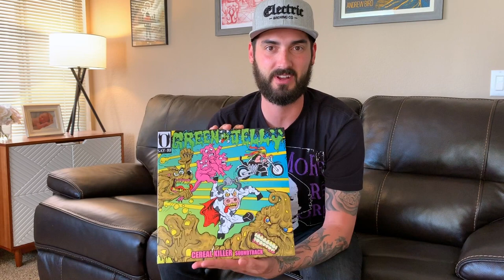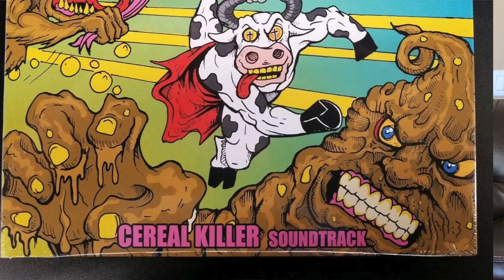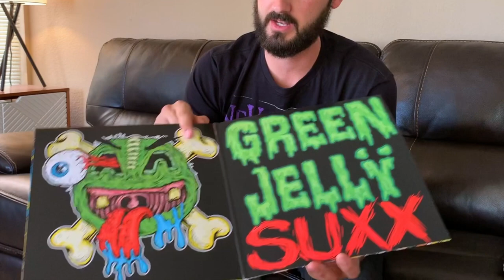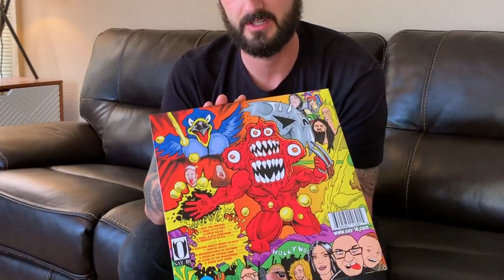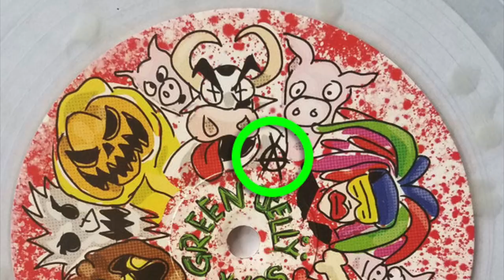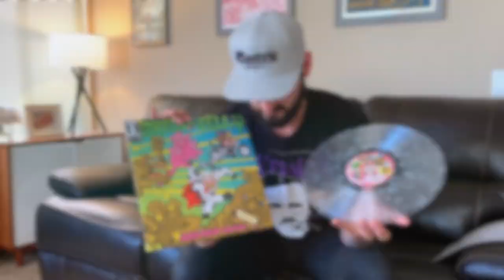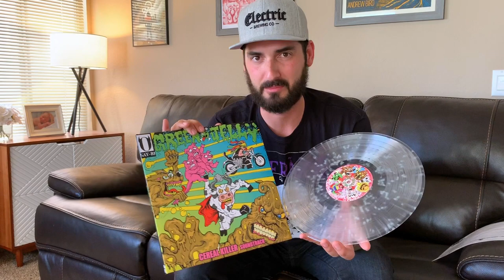Green Jellÿ - Cereal Killer Soundtrack Vinyl Review - Record Store Day 2019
We take a look at the 2019 Record Store Day edition of Green Jellÿ 's album Cereal Killer Sountrack.

I received permission prior to adding audio from the album.

UPDATE:
Shout out to Lazy Ass Destroyer, John Jinnings and FR3TÖ F33T for listing off the members drawn on the back!
From left to right:
Cody from Green Gwello, Matty Moose of Psychostick, Lazy D from Lazy Ass Destroyer, Johnny Pee (drew the artwork), Krusty(in his executioner mask), Frito Feet, Then it's the Manspeaker Family:  Damian, Brenna, Bill, and Khaos.
Up on the top left is Sammy from the band Raaalph, and then Billy Youngblood, the Smoking Gorilla. Next up in the right hand corner, starting on the left and horse shoeing down: Gavin from Teratoma, Tom aka Peavy Staxx, then Ryan and Rob from Headless Pez.